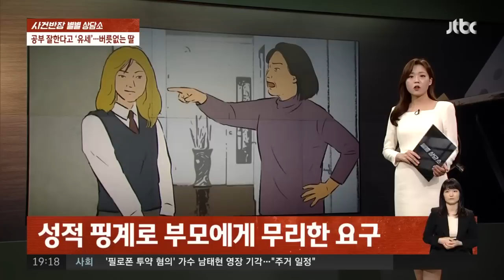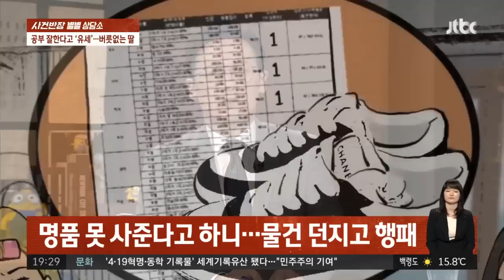[별별상담소] 천사 같던 딸의 '사춘기'…엄마에게 시비 걸고 욕설까지? / JTBC 사건반장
늦은 나이에 결혼해 어렵게 딸을 출산한 이 씨.

눈에 넣어도 안 아플 딸은 건강히 자라 벌써 고등학교 1학년이 되었는데요.

그런데, 이렇게 천사 같았던 딸이 최근 사춘기에 접어든 건지 용돈을 받으면 비싼 화장품을 사는데 탕진하고 친구 부모님과 비교하는 발언까지 서슴지 않는다고 합니다.

심지어는 사사건건 엄마에게 시비를 걸고 욕설까지 내뱉는다고 하는데요.

문제는 이런 와중에도 머리가 좋은 딸은 상위권 성적을 유지하고, 이를 핑계로 부모에게 더 큰 요구를 한다는 겁니다.

이미 다 커버린 딸을 이제와 어떻게 교육시켜야 할지 모르겠다는 김 씨.

이 모녀의 관계, 다시 회복할 수 있을까요?